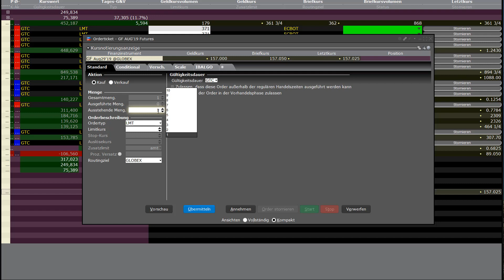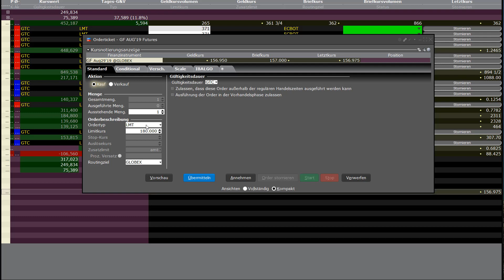Trade Eingabe in der TWS (Interactive Brokers)